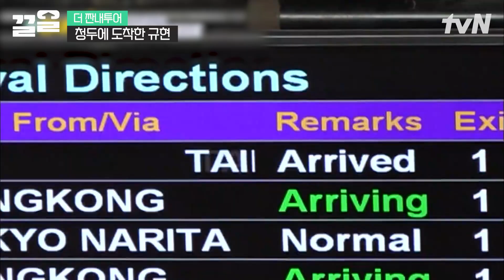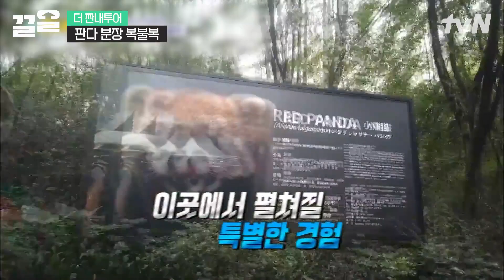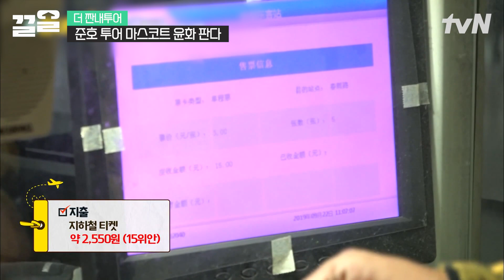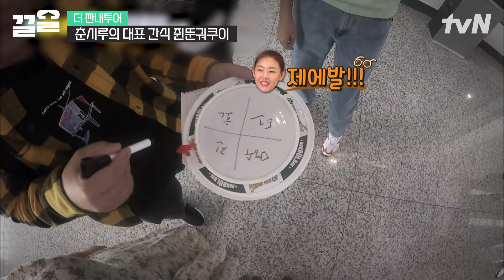백화점 옥상에서 팬더를 볼 수 있다고?🐼 숑마오 투어를 위해 분장까지 한 홍윤화!ㅋㅋ